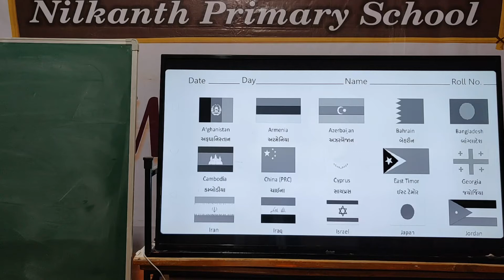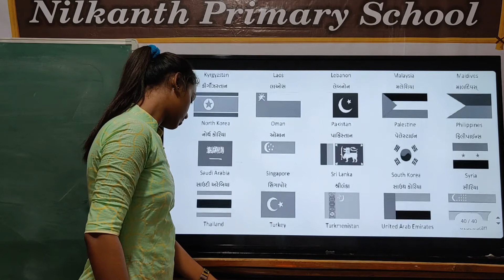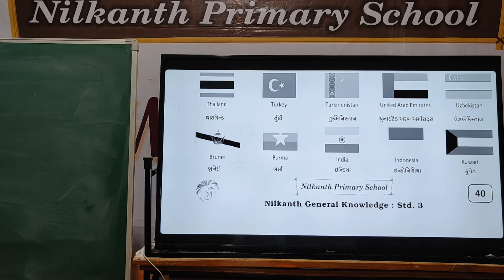General knowledge std 3 page 40